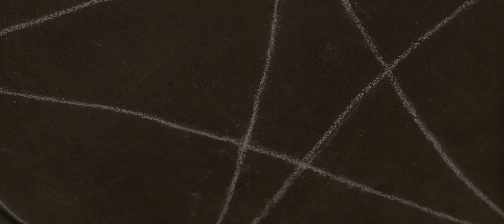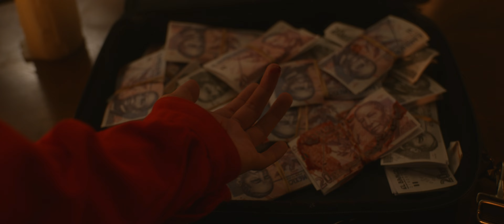Signal To Noise | Series Pilot | KindaTV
A coming-of-age story set in Mexico City, intertwining the lives of three friends as they discover the magical power of music and grapple with the complexities of love and friendship.

A digital series pilot based on the novel by SILVIA MORENO-GARCIA. Director JERRY CICCORITTI. Written by ANITA DORON & FERNANDA EQUIARTE AND JERRY CICCORITTI